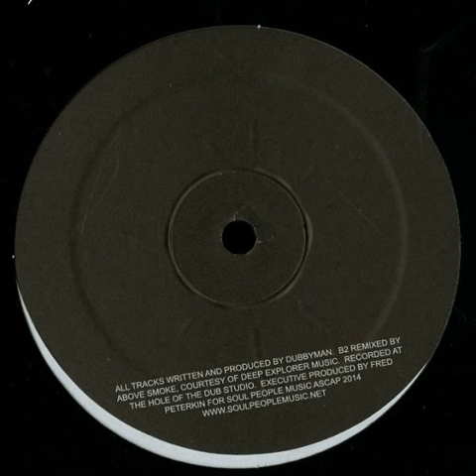Dubbyman - The Unexpected (Spacey Dub)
Label: Soul People Music ‎– SPMB006
Series: Boards – 006
Format: Vinyl, 12", 33 ⅓ RPM, EP
Country: US
Released: Feb 2015
Genre: Electronic
Style: Deep House